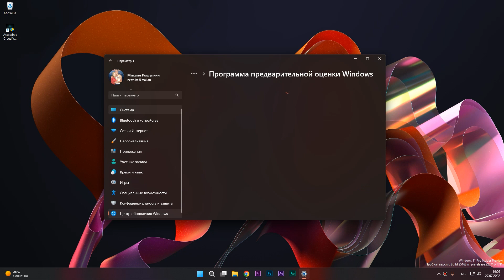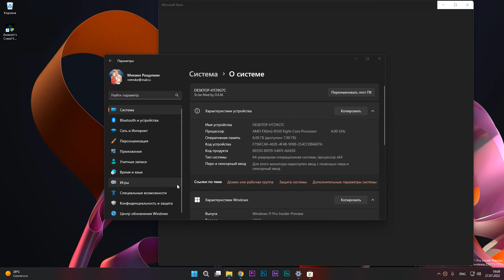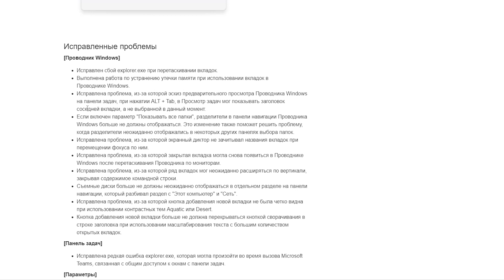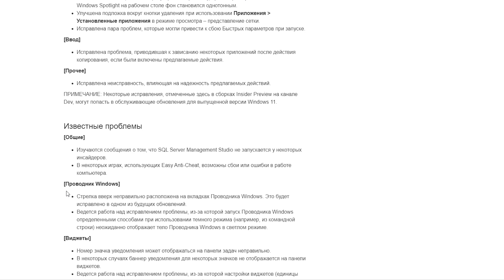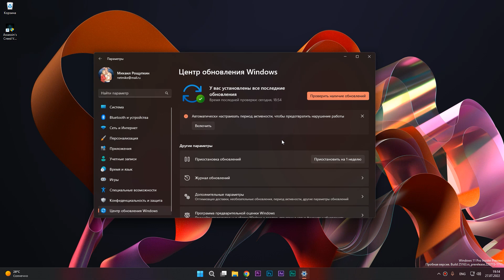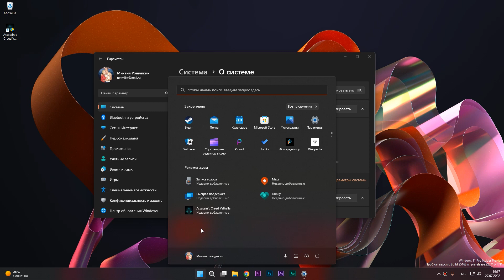Обзор WINDOWS 11 insider preview 25163. Почему MICROSOFT не хотят делать ничего нового!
Поговорим о новых функциях и улучшениях для WINDOWS 11 INSIDER PREWIEW. Что нового и полезного сделали MICROSOFT, а так же как ее установить!